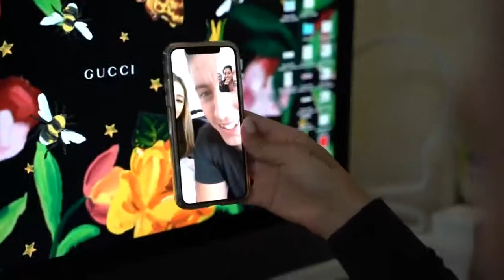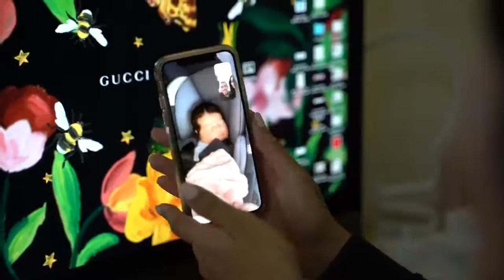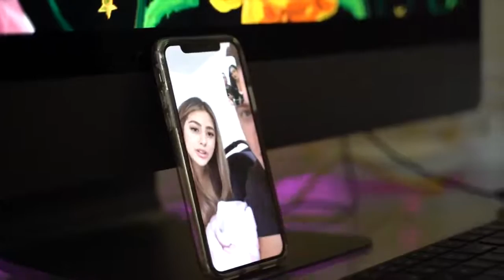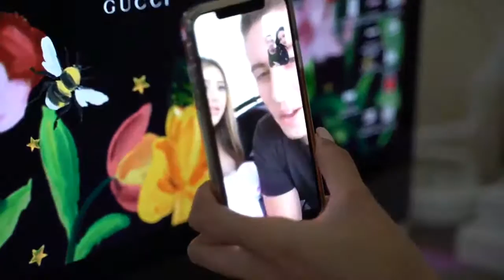THIS IS L&S! SEEING THE NEW BABY FOR THE FIRST TIME!! __SO CUTE__